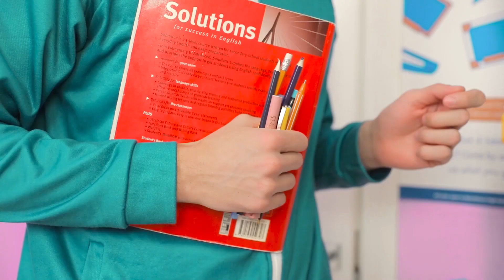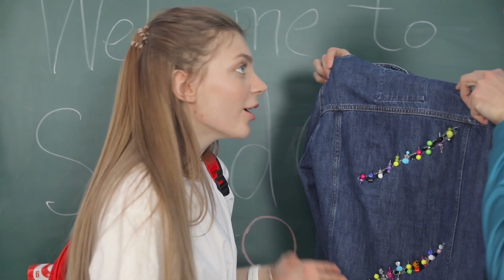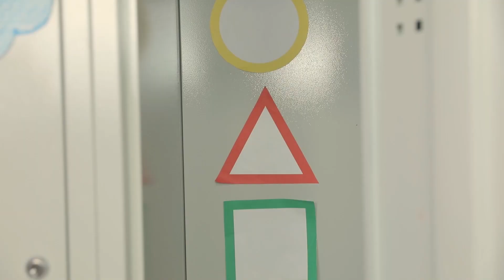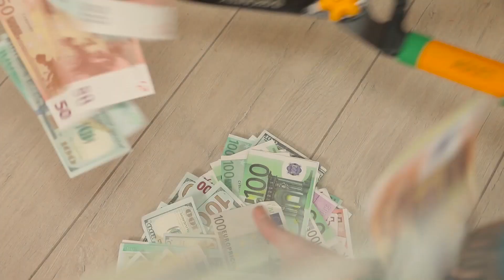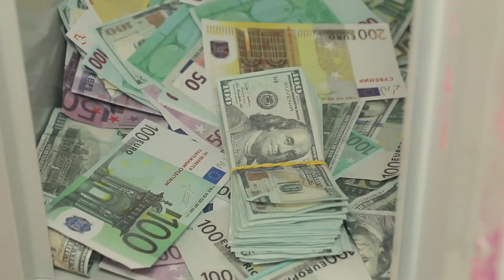CLOTHES DIY & FASHION HACKS! Funny Situations in Squid Game & DIY Ideas by Mr Degree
How To Get TRENDY in 2022 New Part! With These Simple DIY LIFE HACKS You will always be in trend! Best DIY Life Hacks for Squid Game! DIY ideas by Mr Degree

Today in the Squid Game there is a struggle not only for the main prize, but also for popularity. Watch funny situations in our new video.

We do not make any warranties about the completeness, safety and reliability. Any action you take upon the information on this video is strictly at your own risk, and we will not be liable for any damages or losses.